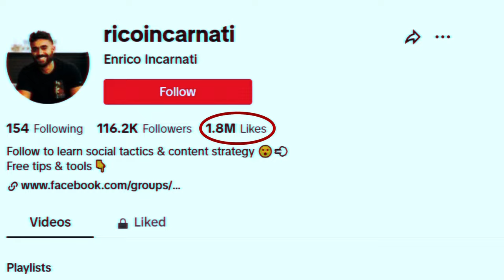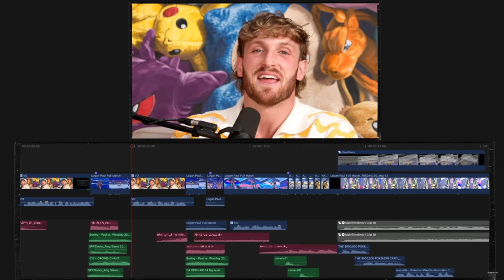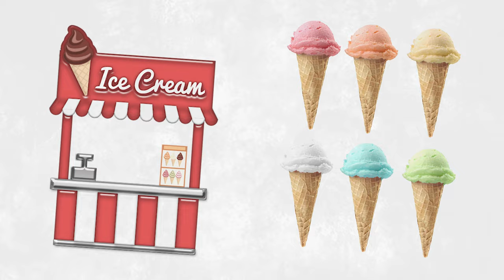Genius way to BLOW UP on YouTube Shorts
00:00 Introduction
00:10 1) Irresistible Intros
00:21 YouTube Shorts Formula
00:32 Example #1
00:53 Example #2
01:09 Example #3
01:26 2) Trimming The Fluff
02:16 The Distraction Test - Hayden Hiller Smith
02:53 Content Flavors
03:56 Decide on 3 Flavors
04:17 Outro